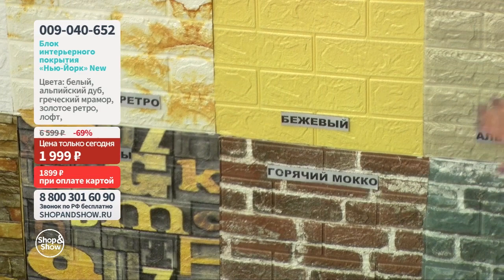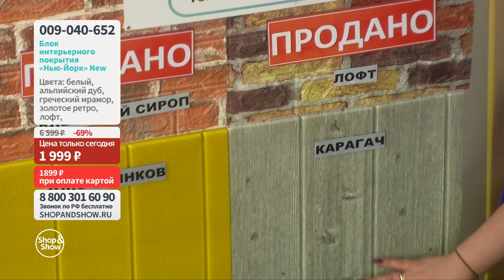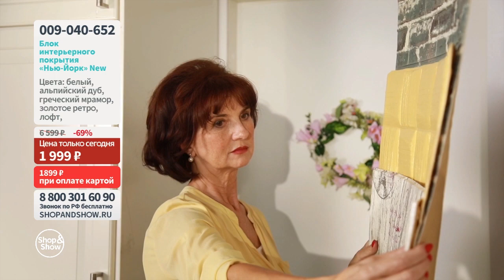Блок интерьерного покрытия «Нью-Йорк» New. «Shop and Show» (Хобби)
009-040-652 Блок интерьерного покрытия «Нью-Йорк» New

Давайте дружить ;)